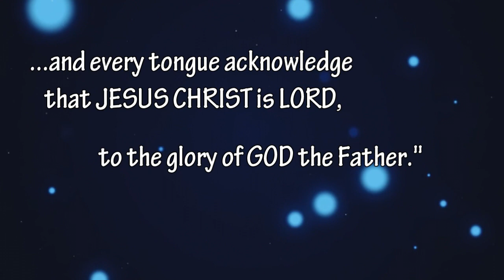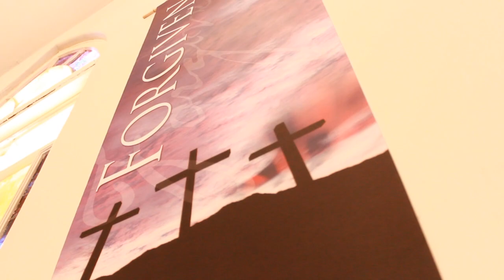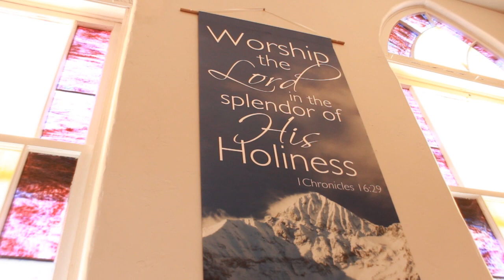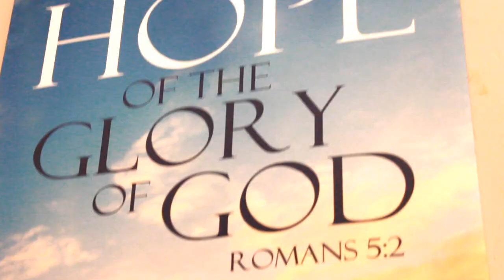"Worship for One as One" Concert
A nine-hour worship concert hosted by San Diego Vietnamese Alliance Church on October 13, 2012.

WARNING:   A very small portion of the population have a condition which may cause them to experience epileptic seizures or have momentary loss of consciousness when viewing certain kinds of flashing lights or patterns. Due to the content of this video, those who are subject to photosensitive epilepsy should take caution.

The music in this video is used for entertainment and educational purposes. All credit for the music goes to the artist listed at the beginning of the video. There is no intention to gain any profit whatsoever.